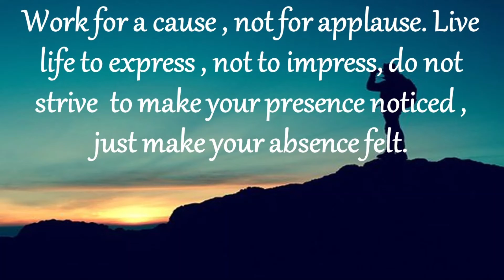Daily Motivational Quotes Work for a cause , not for applause Live life to express , not to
Work for a cause , not for applause. Live life to express , not to impress, do not strive  to make your presence noticed , just make your absence felt.